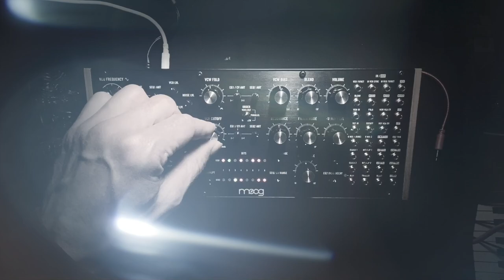Into the depths of the labyrinth pt.II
Hi folks!
I invite you to the second part into the dark depths of the labyrinth. The recording was directly without any audio post productions as always;-)